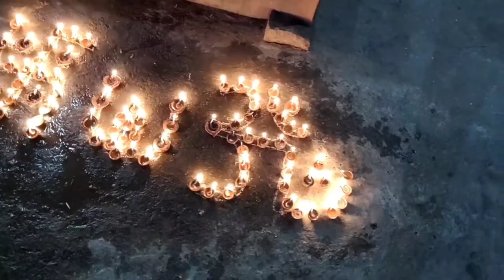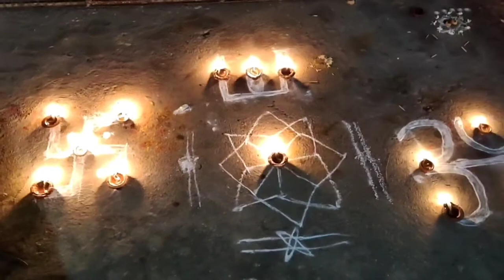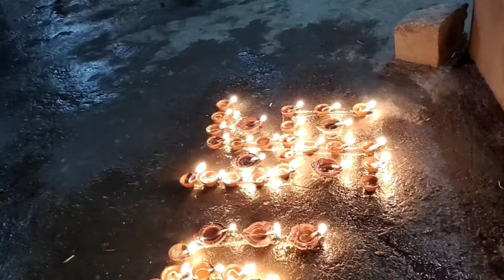Vlog 11 Kartheeka Pournami in kothakota Temple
Temple Location

Sri Ranganathaswamy Temple
Financial District, Nanakaramguda, Telangana 500032